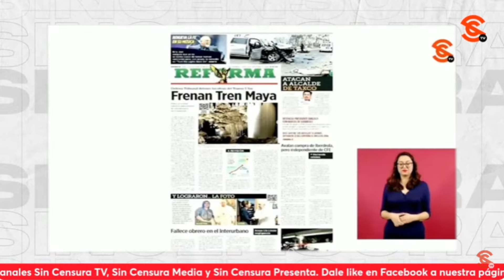¡MENTIRA ABIERTA EL REPORTAJE DE LORET VS AMLO! DE LO CONTRARIO, LA INVESTIGACIÓN SERÍA VS EL PRD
El periodista Paco Cruz enfatiza en las palabras del Presidente Andrés Manuel López Obrador con respecto a que este sexenio no representa una dictadura y ejemplifica que, de lo contrario, pasaría como en tiempos del PRI, cuando varios medios tenían que cerrar por publicar algo que no le pareciera al Gobierno de la República. Además, habla sobre el polémico reportaje de Latinus y señaló que es una mentira abierta; de lo contrario, la investigación tendría que llegar al PRD, quienes controlan a “Los Ardillos” en la Guerrero.